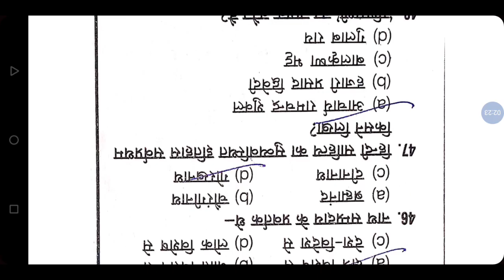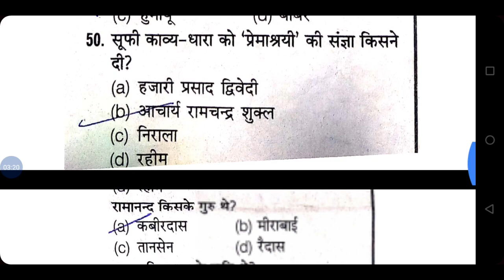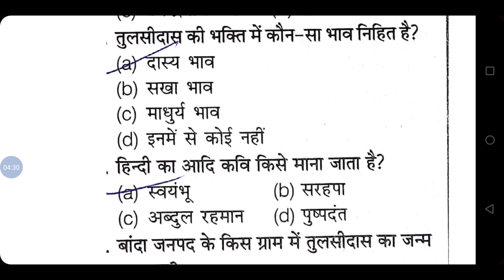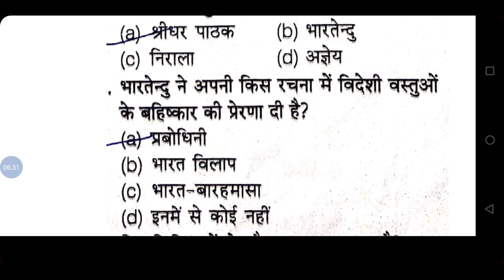हिंदी गद्य की रचनाएं 20 महत्वपूर्ण रचनाएं पार्ट 3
दोस्तों इस वीडियो में मैंने 20 महत्वपूर्ण रचनाओं के बारे में बताया है

यह part3 है

अगर आपने अभी तक पार्ट 1 और पार्ट 2 नहीं
देखा है तो नीचे दी गई लिंक पर क्लिक करें